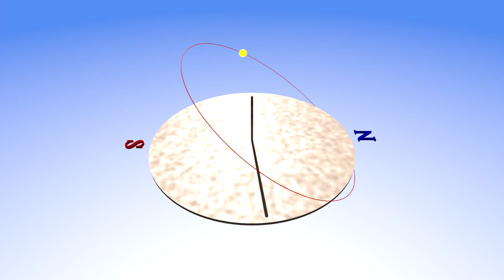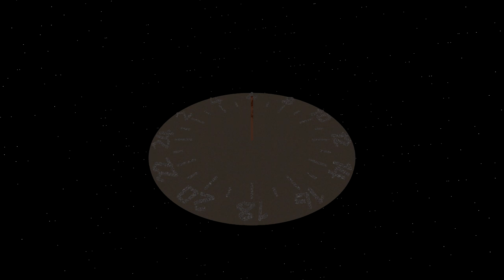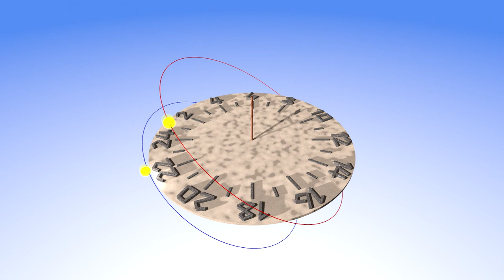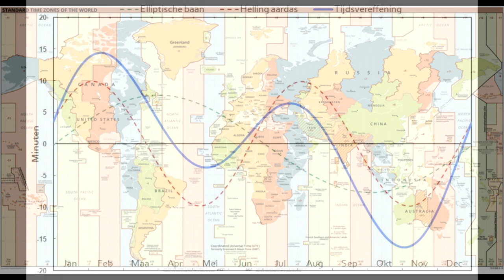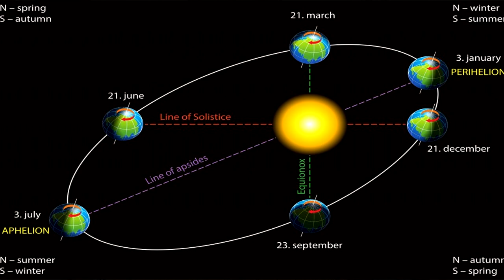Работа солнечных часов и солнечный полдень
Вы когда-нибудь видели солнечные часы, которые показывают неправильное время? Я вот замечал. Это происходит не потому что солнечные часы - это древняя несовершенная технология. Это происходит потому, что солнечные часы надо правильно устанавливать и к тому же ими надо уметь пользоваться. В этом видео вы узнаете на что обратить внимание. И это не просто бесполезное знание. Возможно кому-то эти знания помогут не обгореть на солнце!

Музыка "Edge of Water" - Aakash Gandhi